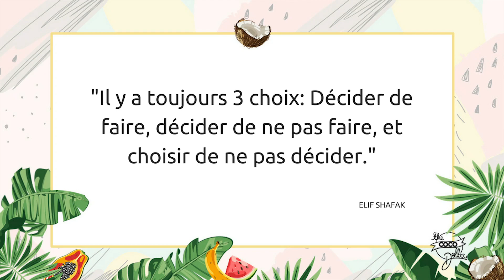Je voulais faire une pizza... 🍕 VLOUT - jour 20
Cet été, on Vlout ! 1 Vlog par jour à 18h et pleins de péripéties pendant le mois d’août 🥥.

N'hésite pas à m'envoyer un petit message!

R E S S O U R C E S :

📚 Mon livre beauté

- Application Roulette questions : - Application pour les sujets: Whirligig (lien pas trouvé pour playstore 😔)
- Ma caméra Vlog
- Trépieds de caméra
- Ma caméra principale
- J'édite mes photos instagram avec Lightroom et me sers de tous les outils Adobe Creative.

D I S C L A I M E R :

La transparence est très importante et je vous donne toujours mon honnête avis.